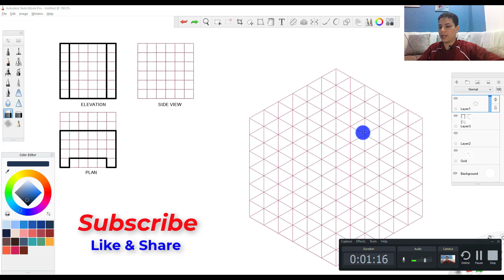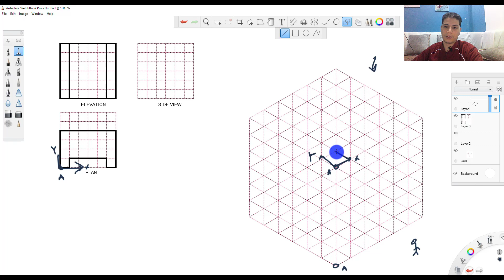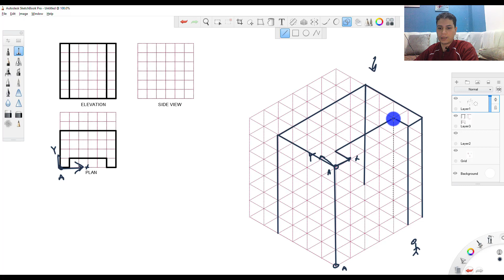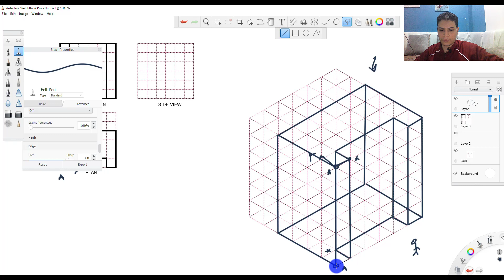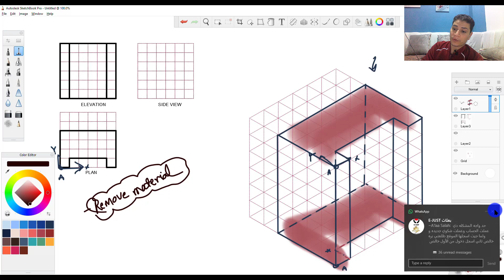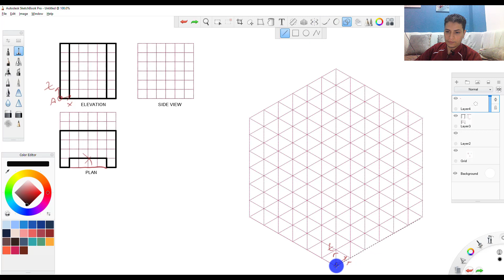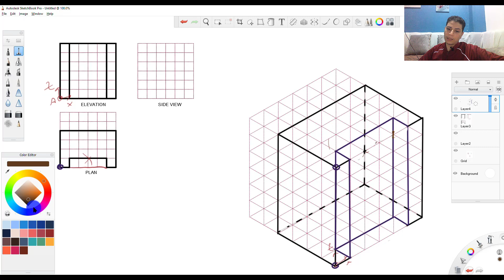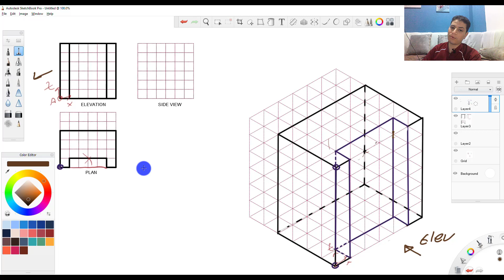Drawing isometric lesson 3 | المنظور الهندسى الدرس الثالث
طريقة رسم التجويفات و الخطوط المخفية hidden lines فى المنظور الهندسى isometric
لينك الصفحة الشخصية للمهندس ايهاب صبرى على الفيسبوك
لينك صفحة Expanding your engineering على الفيسبوك